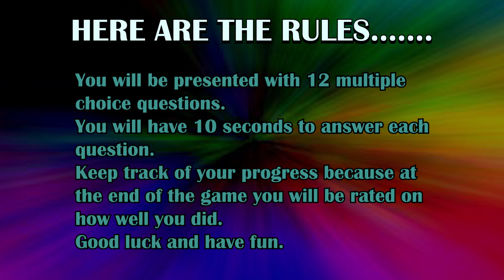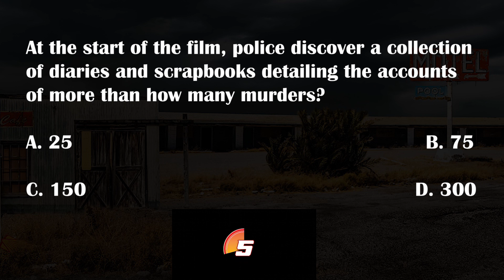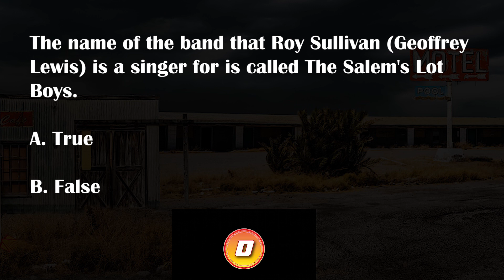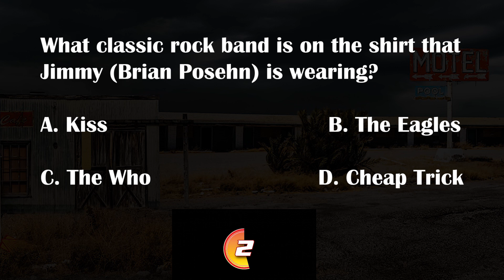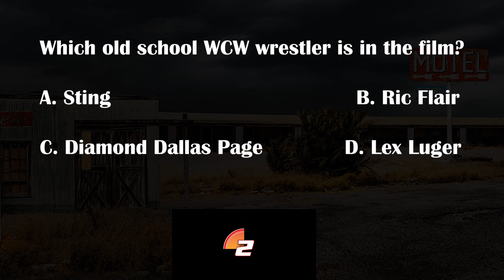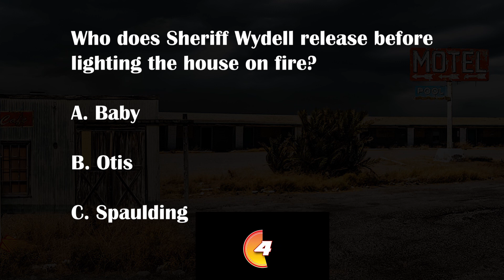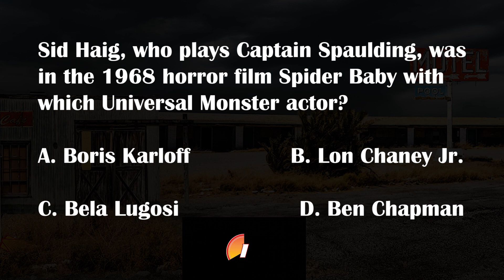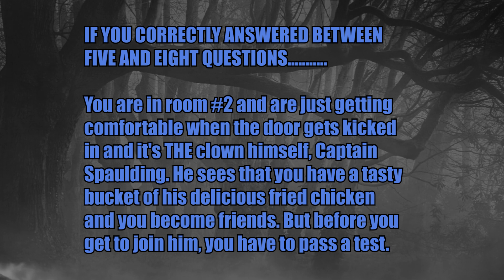THE DEVIL'S REJECTS 2005 Tanners Terrifying Trivia Movie Game. Rob Zombie Sid Haig Bill Moseley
Test your knowledge of the 2005 horror film, The Devil's Rejects.